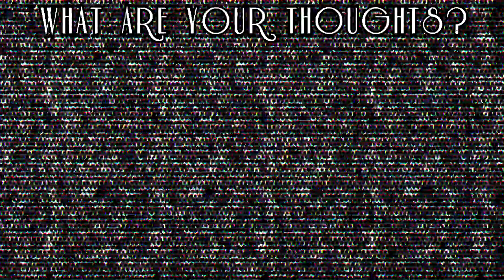Why Do We Love Idiots?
There's a certain appeal of moronic characters. They vary by so much from TV shows and movies. We love seeing them get injured or ruin someones plan but why do we enjoy their antics so much? What makes us attracted to lovable idiots?